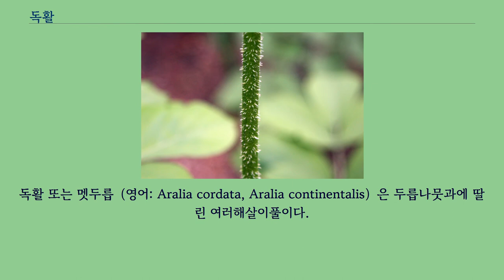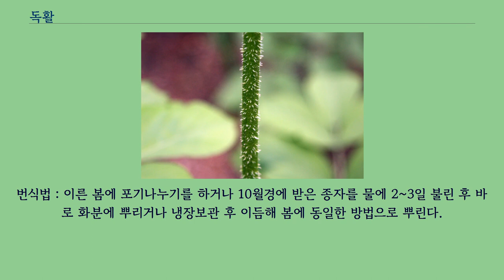독활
독활 또는 멧두릅（영어: Aralia cordata, Aralia continentalis）은 두릅나뭇과에 딸린 여러해살이풀이다.
한국에서는 전국 곳곳의 산지에 나며 높이는 1.5미터 정도이다.
줄기는 크며, 가지가 갈라졌고, 꽃을 제외한 전체에 털이 있다.
잎은 크고 넓으며, 어긋나며 2회 깃꼴겹잎, 길이 50-100센티미터, 작은 턱잎이 잎의 밑동에 붙고, 작은잎은 5-9장, 난형, 타원형이며 길이 5-30센티미터이다.
끝이 뾰족하고, 가장자리에 톱니가 있고 뒷면은 흰빛이 돌고, 잎자루는 짧다.
꽃은 암수한그루로 연한 녹색이며 지름 3밀리미터, 5수성이다.
산형꽃차례, 다시 총상꽃차례 모양으로 늘어선다.
열매는 9~10월 경에 작은 공 모양으로 맺으며 둥근 모양의 액과, 지름 2밀리미터 가량, 검은 자주색으로 익는다.
뿌리는 근골의 풍습을 제거하는데 주로 쓰이며 어린순은 식용한다.
관리법 : 약용식물로 재배되고 있다.
유기질을 많이 필요로 하기 때문에 퇴비를 많이 넣고 심어야 한다.
물은 2~3일 간격으로 준다.
번식법 : 이른 봄에 포기나누기를 하거나 10월경에 받은 종자를 물에 2~3일 불린 후 바로 화분에 뿌리거나 냉장보관 후 이듬해 봄에 동일한 방법으로 뿌린다.